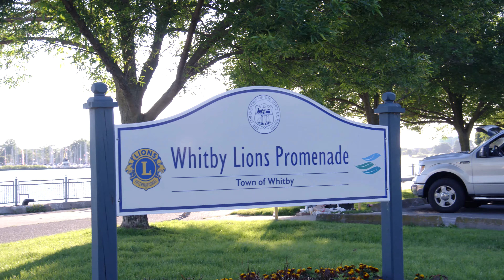CANADA DAY 2019, Whitby Harbour/Marina(4k)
Shot in 4k on JVC GY-LS300 4kcam.